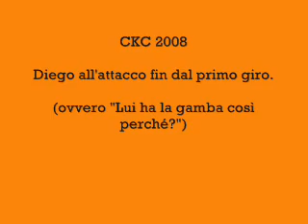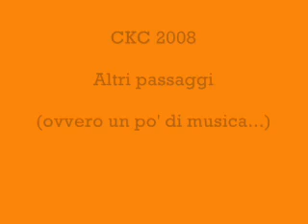Coppa Kobram Cicloweb 2008 - prima parte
L'8 giugno s'è corso il vero appuntamento-clou della stagione ciclistica 2008. La Coppa Kobram Cicloweb, alias Memorial Ilic Janjanssen, alias CKC 2008, vinta da Diego su Plata e Robby. Ma la CKC è anche l'unica corsa in cui il risultato è solo un dettaglio... Un video (diviso in due) per ricordare e rivivere quei momenti e far capire a chi non c'era cosa si è perso. In attesa della Kobram 2009...